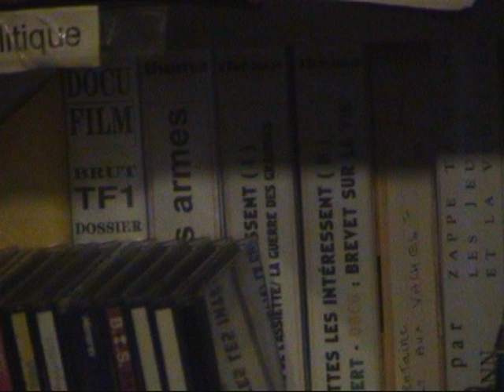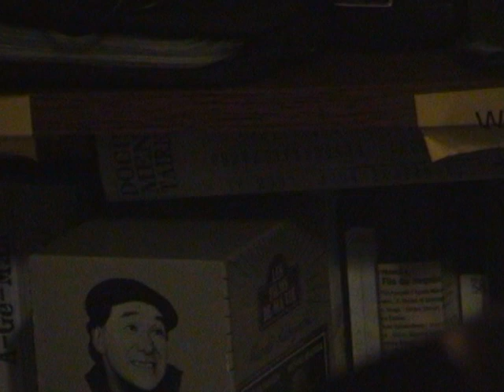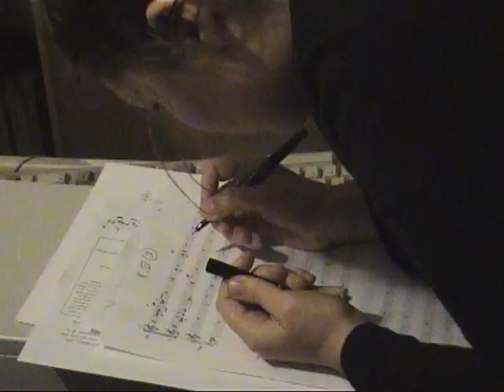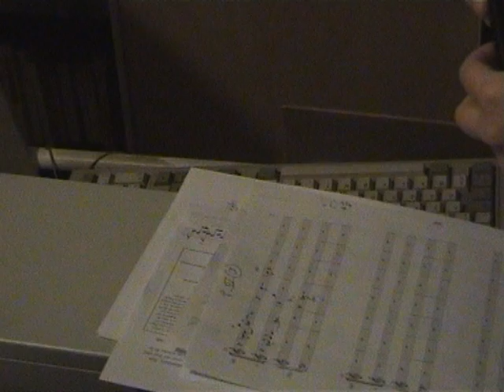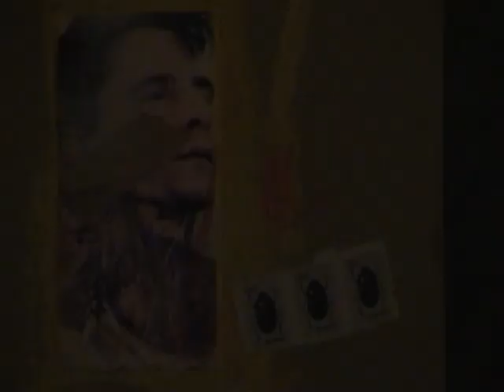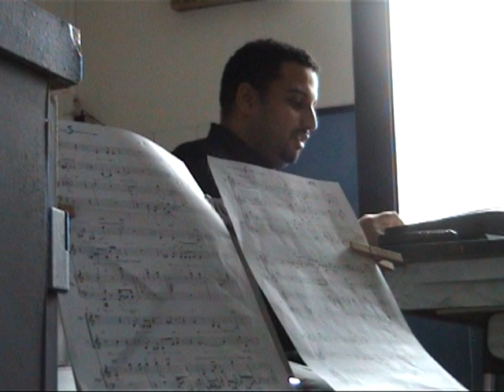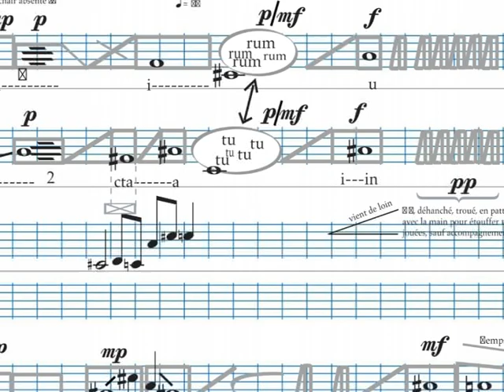Sainte conversation- partie 2 - C. de Trogoff et L.L. de Mars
Répétitions pour la création de "Sainte conversation", pièces pour harpe (C. de Trogoff), soprano (Elisabeth çatçoury) et haute contre (Stéphane Drouot) de L.L. de Mars (enregistrement Boxpock)